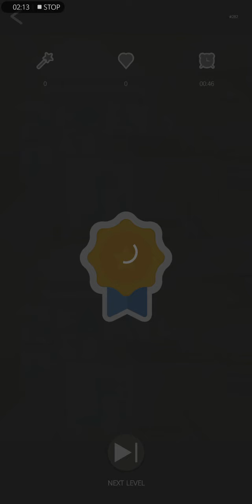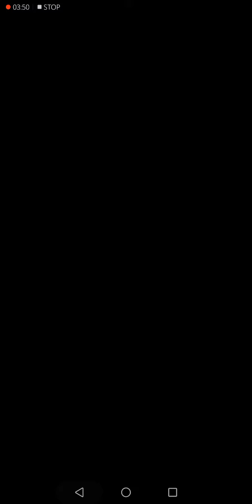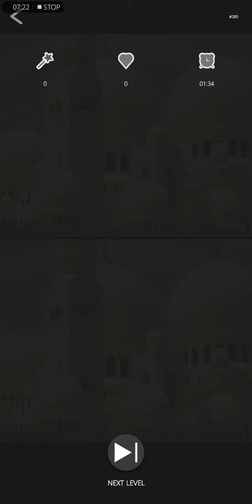Game Play - Find the differences 750+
Levels 280 to 285